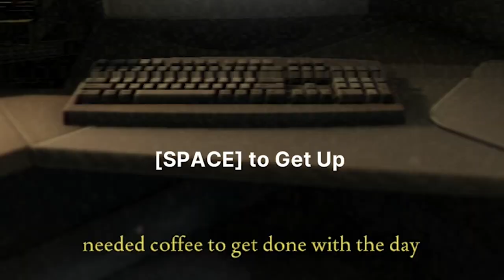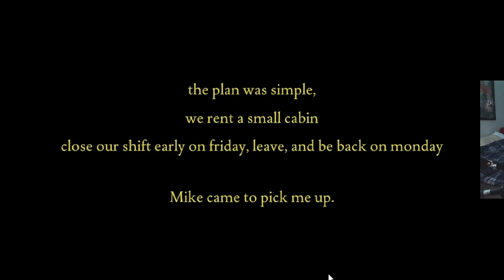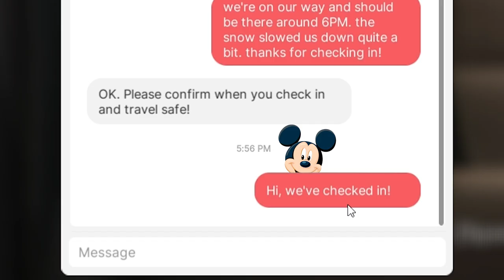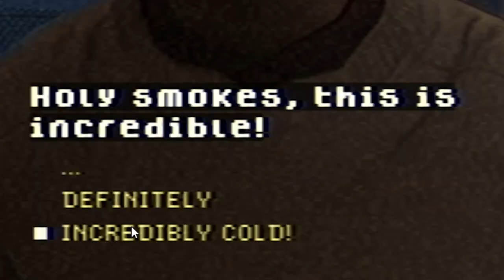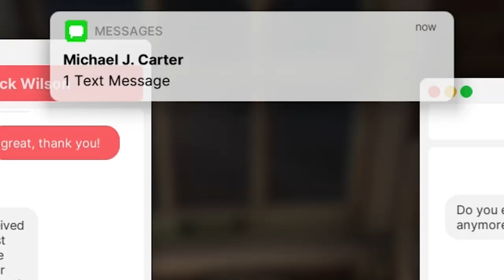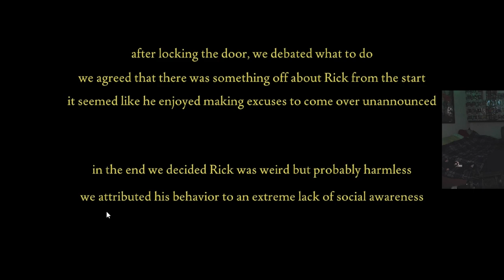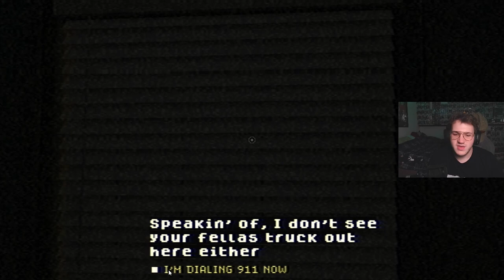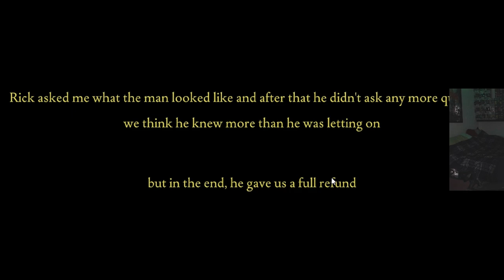HE WAS NOT THE GUY WE THOUGHT HE WAS!! [FEARS TO FATHOM - Woodbury Getaway]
Dive into the chilling world of Fears To Fathom - Woodbury Getaway! 🎮👻 Can you face your fears and survive the night?